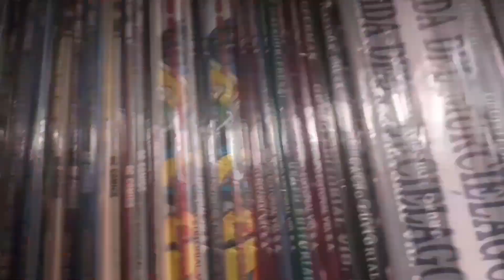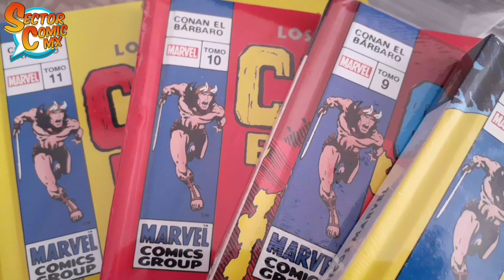NOVEDADES CÓMIC DE LA SEMANA #42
Estos son los títulos de la semana que ya circulan en algunos puntos de venta, es semana de sólo títulos de Panini Comics México y destaca el tomo con la historia final de Conan en Conan Rey.